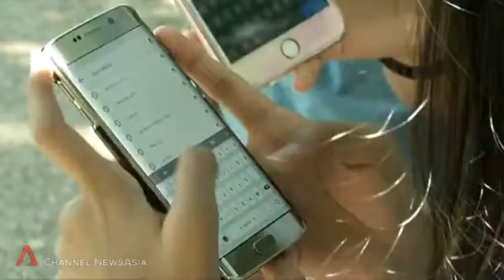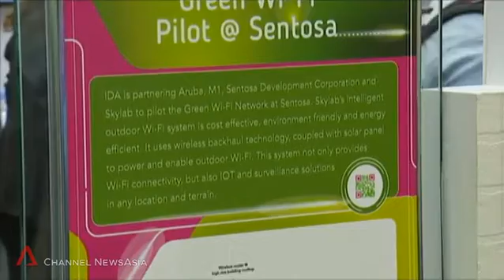Singapore Pilots Solar-Powered Outdoor Wi-Fi hotspots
Green WiFi pilot will see Wireless@SG coverage extended to the outdoor area along the Merlion Walk